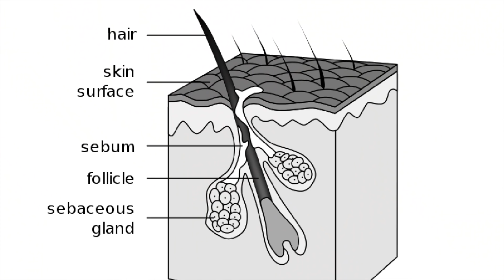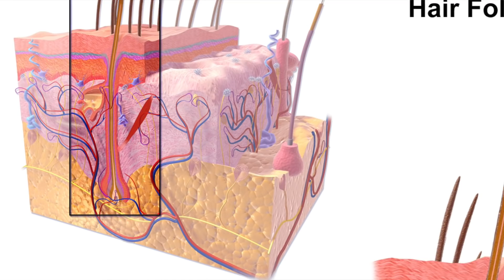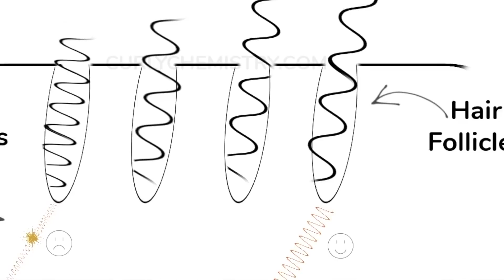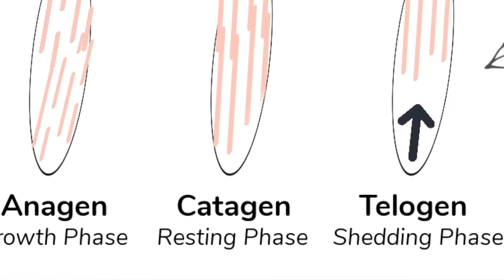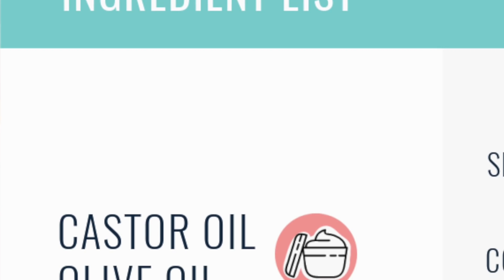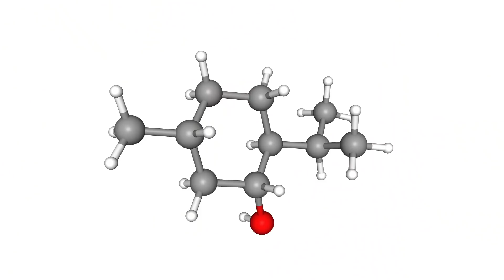THE HAIR GROWTH PROTEIN YOU NEED FOR LONGER HAIR!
Let’s talk about growing your natural hair!  The scalp is the source of achieving longer hair.  If you’re suffering from hair loss or just trying to grow your hair longer, this is for you.  We’re going past the hair follicles and looking at the blood vessels to see what activates the hair growth factors within our body.  We have a NEW year upon us, so it’s time for NEW LENGTHS! Be sure to consult with your physician if you have any underlying medical conditions.

///HYDRATING HERBAL HAIR TEA RINSE (Support Hair Growth & Reduce Shedding) 🌿

///CURLY CHEMISTRY AMAZON STORE (Recommended Products!)

///1:1 HAIR CARE COACHING (Custom Hair Advice): Get personalized guidance for your hair needs.

///NATURAL HAIR CARE EDUCATION EBOOKS: Learn the science behind your hair!

///START YOUR HAIR CARE LINE: Ready to launch your brand?

///FREE NATURAL HAIR CARE REGIMEN BUILDER: Simplify your regimen!

///S U B S C R I B E: Join the Curly Chemistry family!

///ABOUT ME
I’m a cosmetic chemist specializing in natural hair care and the creator of CurlyChemistry.com—the #1 go-to resource for understanding ingredients in the natural hair care industry! I help women achieve results with their hair care regimens through science-based education, saving them time and money.